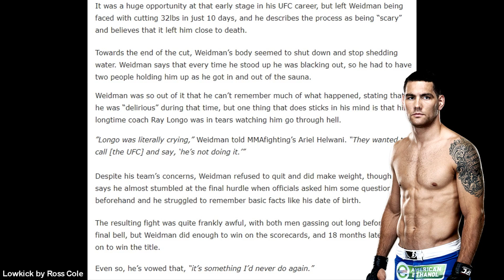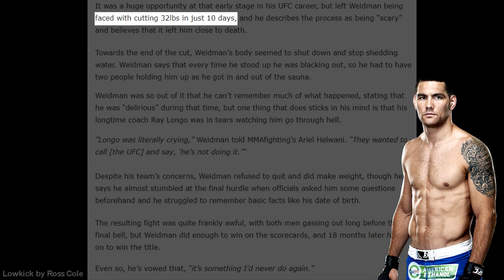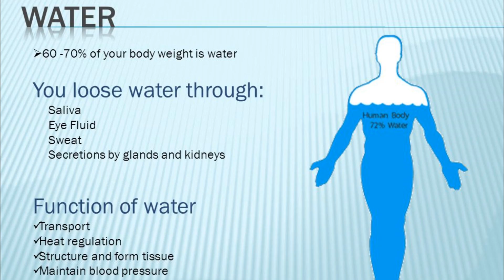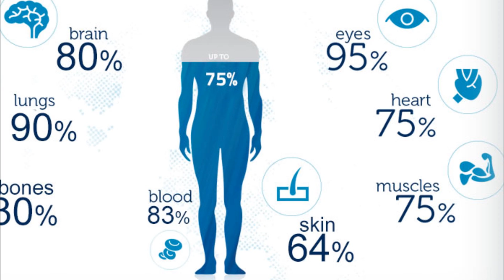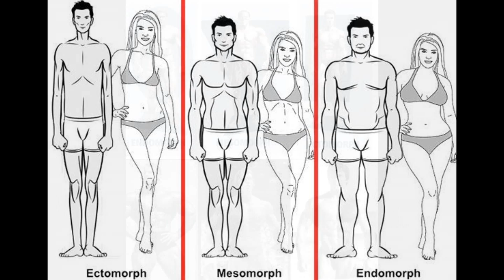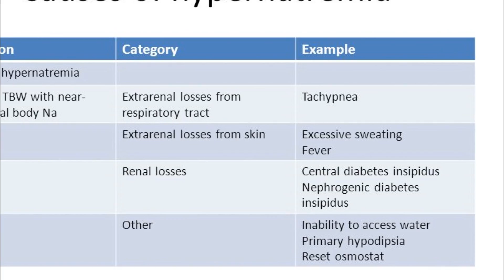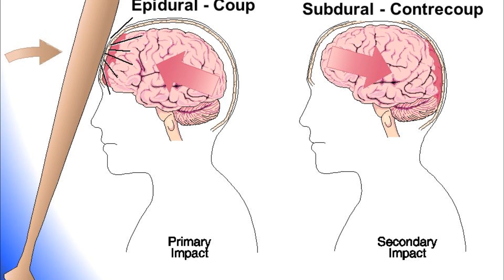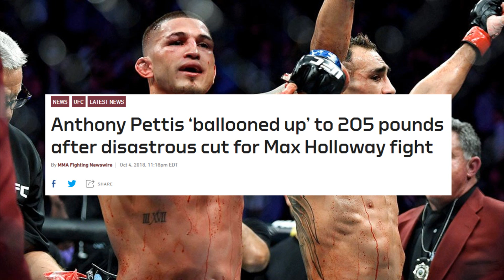Dangers of MMA Weight Cutting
Here is a breakdown of the science and research behind weight cutting in combat sports. The effects it has on the body and the danger that comes with the territory can be drastic.